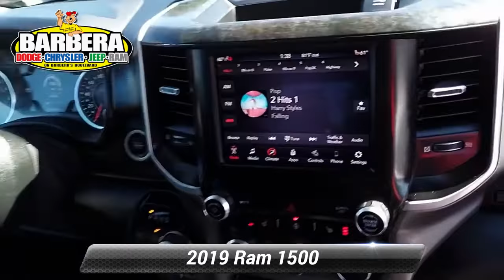Certified 2019 Ram 1500 Big Horn/Lone Star, Philadelphia, PA 20C1893A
Barberas Autoland

Meet our perfectly powerful and One Owner 2019 RAM 1500 Big Horn/Lone Star Crew Cab 4X4 in Diamond Black Crystal Pearl! Motivated by a 5.7 Liter HEMI V8 that offers 395hp and paired with an 8 Speed Automatic transmission offering smooth shifting and efficiency. This Four Wheel Drive provides robust power and helps you get any and every job done while you score near 20mpg. Our Big Horn is sporting a Class III receiver hitch, heated power mirrors, running boards, bold grille, sleek alloy wheels, LED bed lighting, and a locking tailgate.When you enter the Big Horn/Lone Star cabin, you will be greeted by amenities waiting to spoil you, including remote start, a heated steering wheel, heated seats, a universal garage door opener, a power-adjustable driver seat, dual-zone automatic climate control, and a rearview camera. As you command the road, you can also maintain a seamless connection thanks to Uconnect touchscreen infotainment, available satellite radio, integrated voice command with Bluetooth, smartphone integration, and even available WiFi.Our RAM offers priceless peace of mind with stability control, trailer-sway control, dynamic crumple zones, side-impact door beams, and an advanced airbag system. Climb inside this Big Horn/Lone Star RAM 1500 and reward yourself with its legendary performance, capability, and comfort. Certification $2195. Value

[RLVID:9180:01ab5f94297e4427:c83cd1e402d7bf65:1]